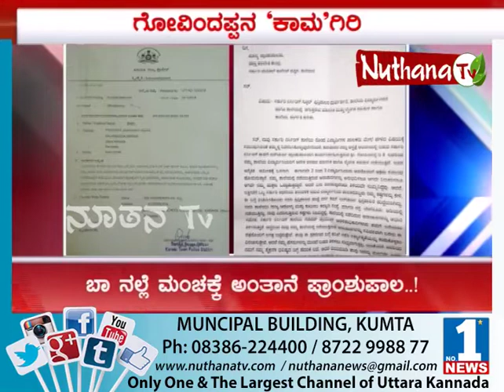Nuthana News | December 26 | Part 01